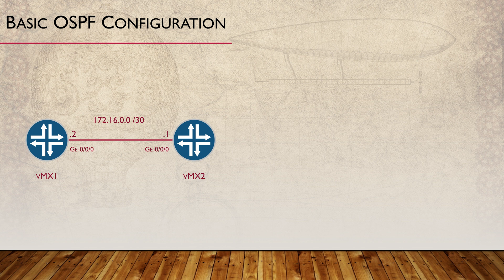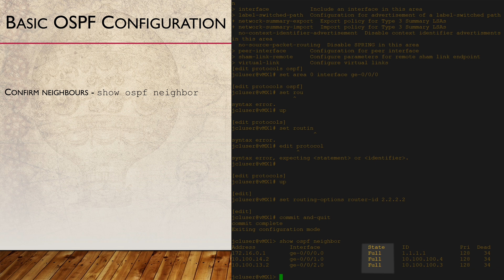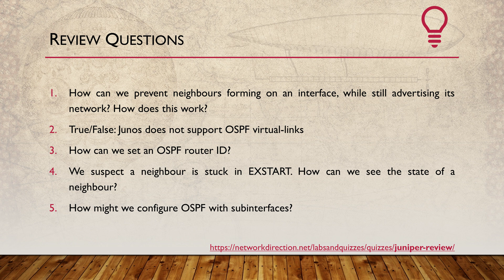OSPF in Junos | Introduction to Juniper and JNCIA Part 17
Here, we’re going to look at a very simple OSPF config on a Juniper router. This is configured under the ‘protocols’ hierarchy, then under the area number.
The router-ID is set for all routing protocols at once under the routing-options hierarchy.
Passive interfaces do not form relationships, but their subnet is advertised to neighbours.

Overview of this video:

0:00 Introduction

0:08 Basic Configuration